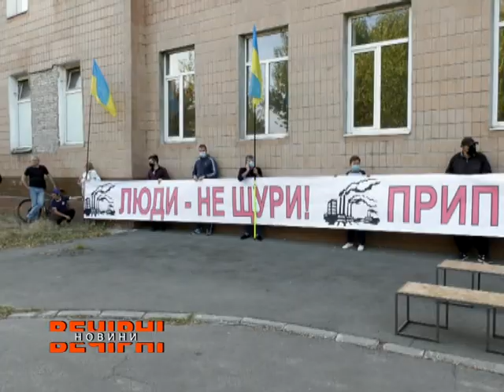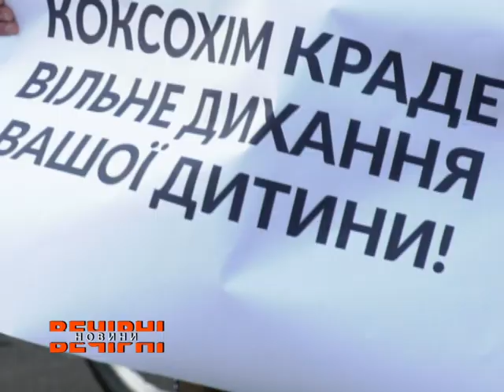Біля Харківського коксового заводу відбулась акція протесту